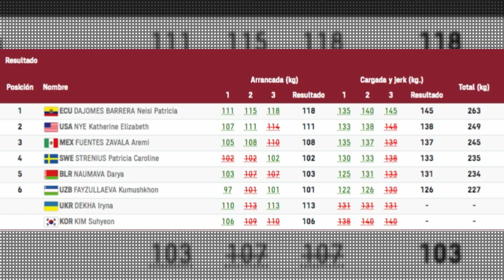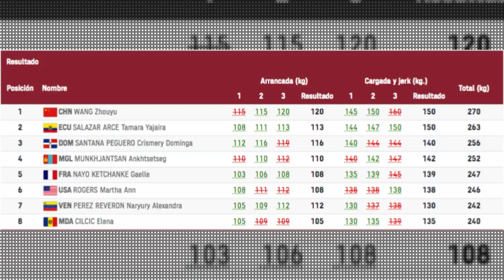NATACIÓN, ECUESTRE, HALTEROFILIA | ECUADOR OLÍMPICO #9 - 10 | JUEGOS OLÍMPICOS TOKIO 2020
Repasamos la jornada del fin de semana de nuestros compatriotas ecuatorianos en los Juegos Olímpicos Tokio 2020.

* Anicka Delgado - Natación
* Nicolás Wettstein - Ecuestre
* Neisi Dajomes - Halterofilia 76kg
* Tamara Salazar - Halterofilia 87kg